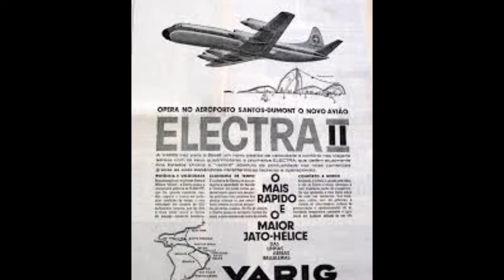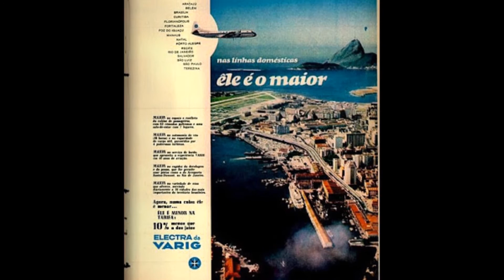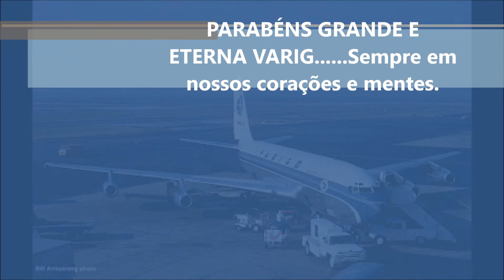Varig 88 anos de sua fundação 07/05/2015. Parabéns VARIG! Homenagem dos seus ex.trabalhadores.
Varig 88 anos de sua fundação  07 de maio de 2015. Parabéns VARIG! Homenagem dos seus ex.trabalhadores
Fotografias da Internet.
Edição do Vídeo pelo fotógrafo Paulo Resende. Comissário de bordo aposentado da VARIG.
Música dos arquivos do próprio Youtube.